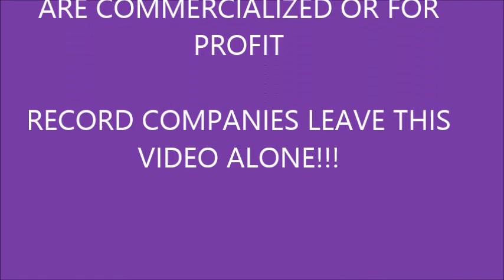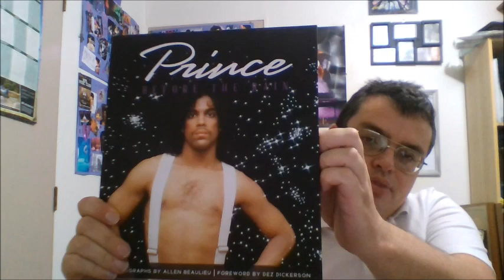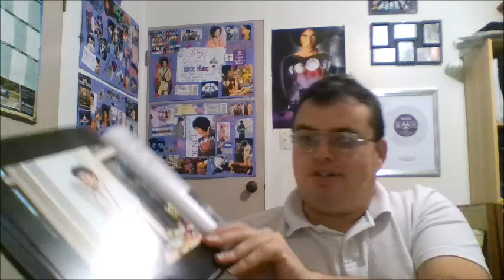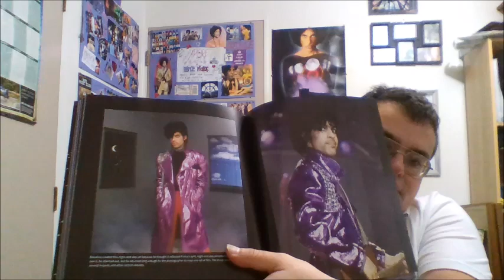PRINCE CLASSIX 5G: 1999 Era Outtakes and songs ranked by me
The final 1999 video I discuss some of my favourite out takes from the project and then rank the songs from 11 to 1, also discuss plans for future Classix and Gems videos and it is a good farewell to my most ambitious project based around one album